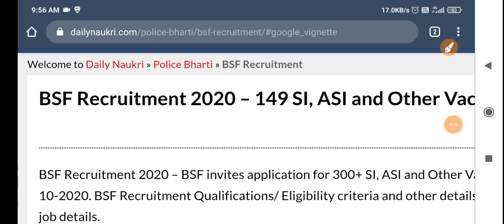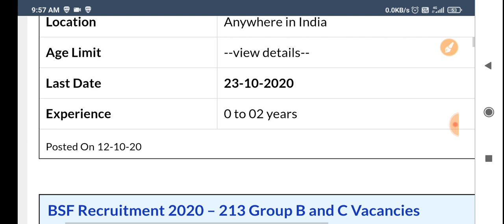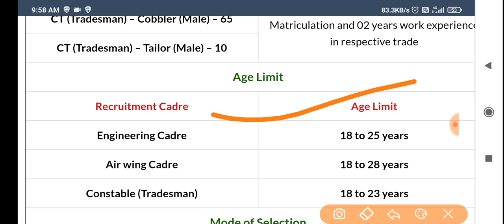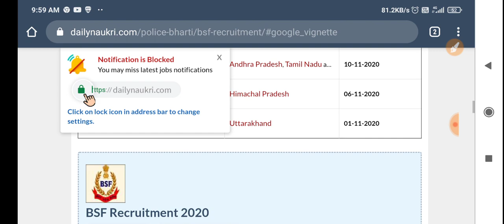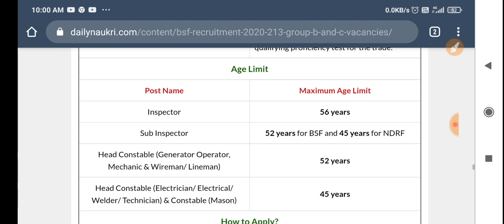Bsf भर्ती 2020 // Bsf Constable Requirement 2020 // Bsf New Vacancy 2020 // Male & female 1250 Post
Bsf भर्ती 2020 // Bsf Requirement 2020 // Bsf New Vacancy 2020 // Male & female 1250 Post

Defencestudy channel